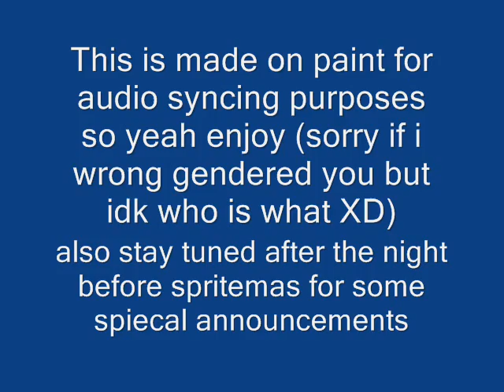Twas The Night Before Spritemas and Snow!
YEY